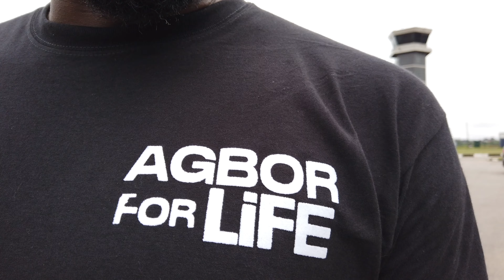I Found This Locally Made Dried Fish At An Eatery In Asaba Airport, Nigeria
On My Trip Through Asaba Airport, From Delta State, To Abuja, I Found This Locally Made Dried Fish Right Inside The Asaba Airport.

LET’S CONNECT:
FaceBook, Instagram, Twitter And TikTok - Oriekaose Monye

Njeeee!!!